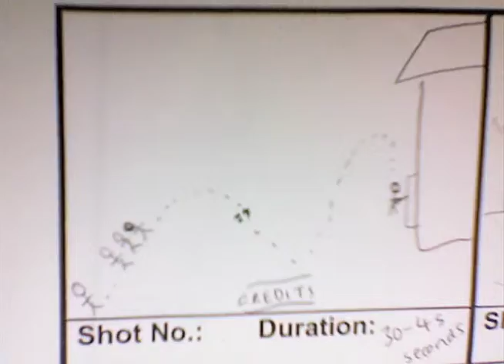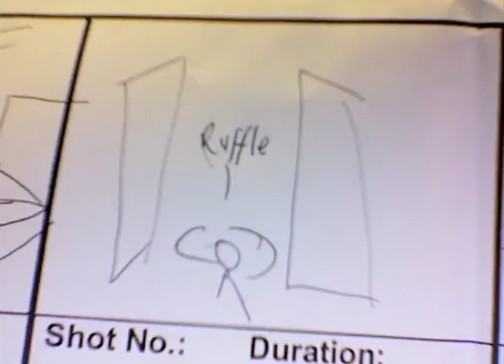youtube video #-EPR_QHcs7U